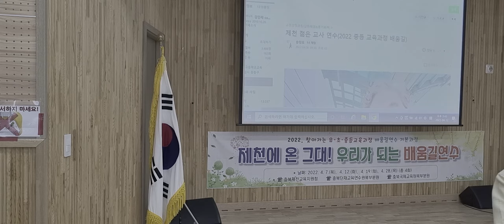도난 분실 사고의 예방법